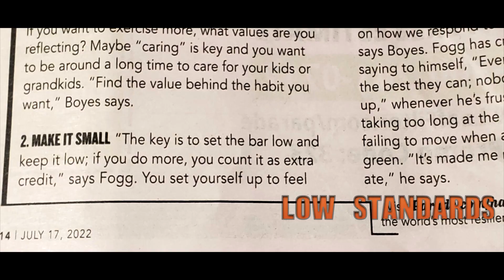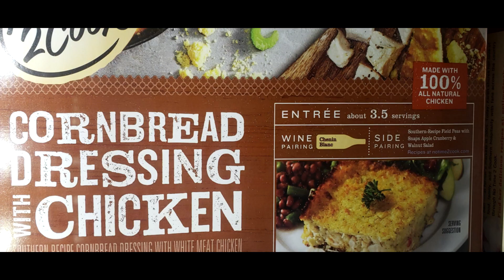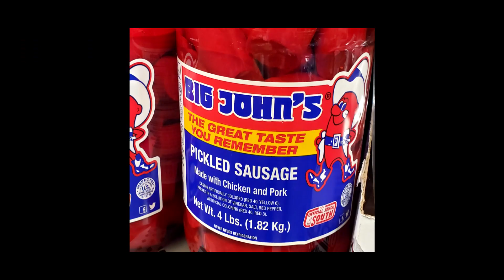JK presents: Goodbye 2022. Ep. 80 a list to end all lists. or not.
a look back into the idiocracy that is our world. Enjoy and have a great new year.

"Track 22"
"Pop"
"Dancing at Satans Feet"
"Creamy Thighs"